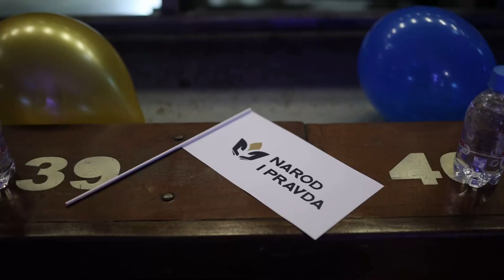Završni izborni skup stranke Narod i pravda uoči izbora u BiH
Završni izborni skup stranke Narod i pravda uoči izbora u BiH održan je u dvorani Skenderija.